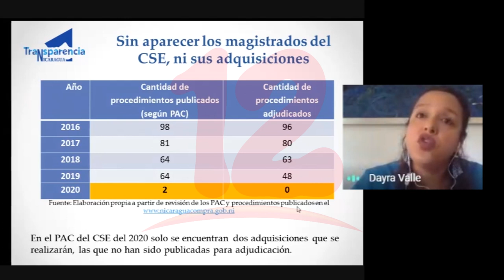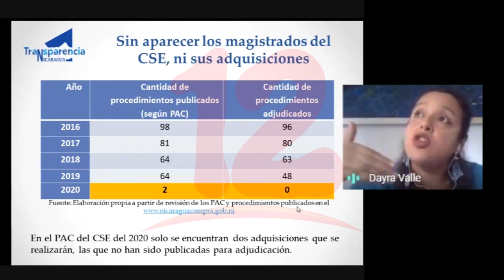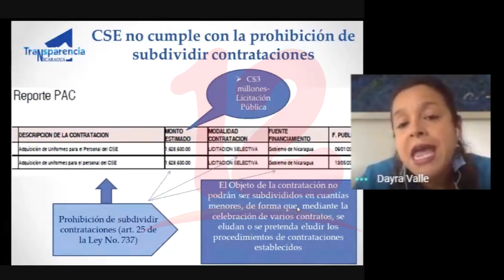Secretismo y arbitrariedades en compras del Consejo Supremo Electoral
Evidencian arbitrariedades en compras del poder electoral de Nicaragua.